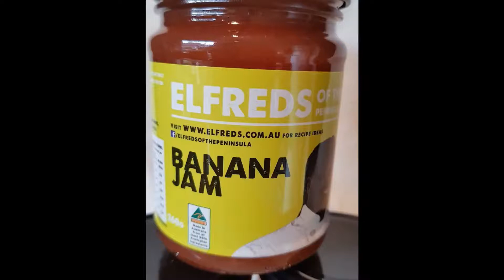Elfreds of the Peninsula Banana Jam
The making of our Banana Jam
Try this on your toast.